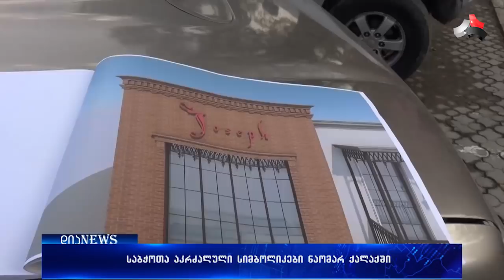სტალინის სახელობის რესტორანი გორში და აკრძალული სიმბოლიკის გამოყენების მორიგი ფაქტი 07.11.2017